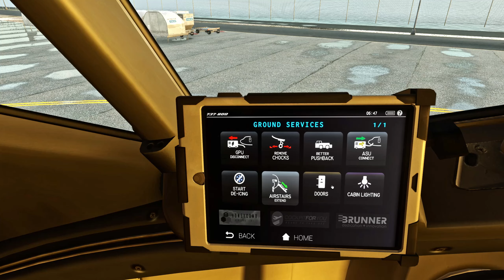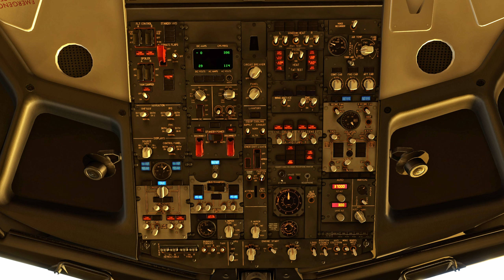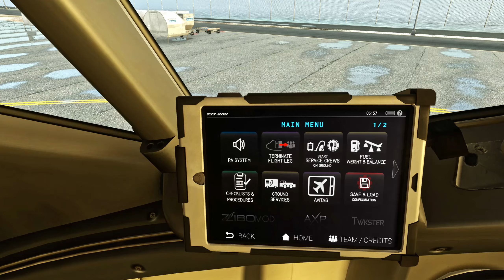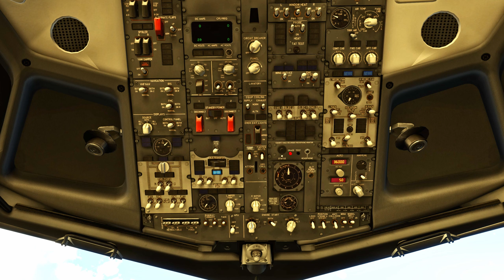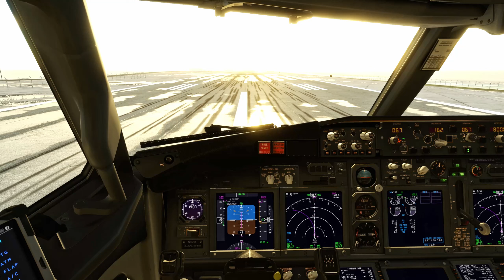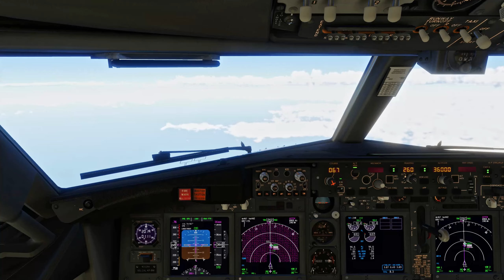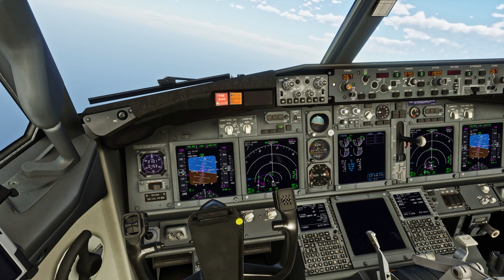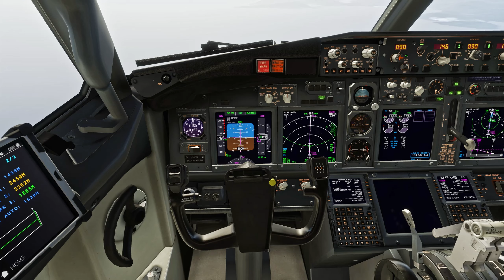UNITED AIRLINES HOPPER PART 2 ✈️PKMJ → PTPN Majuro - Pompeii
- Please comment any flight requests or video ideas you would like to see in the future!!

- FREE STOCK TRADING 212 Fund your account with this link for a FREE STOCK UP TO £100!!

- Pc Specs ⬇️⤵️
32GB RAM
512GB SSD + 2TB HDD
NVIDIA GeForce RTX 3070
- Addons ⬇️⤵️
Microsoft Flight Simulator:
- Aircraft
PMDG 737
Flybywire a320
CS 777/767
FENIX A320
KURO 787
Horizon 787-9
IniBuilds A300-600
- Color correction:
    Nvidia Filter
    RESHADE
 - Other:
  SoFly Weather presets
  FSLTL Traffic
  FSrealistic Pro
  Flight Recorder
- Hardware
PlayStation 5
- Recording software:
 Nvidia ShadowPlay
OBS

- Editing Software:
Davinci Resolve